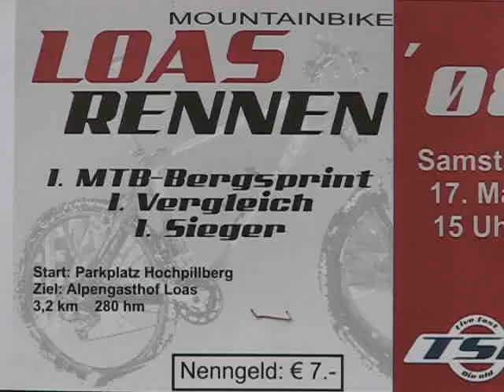Loasrennen 08 Impressionen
Eindrücke aus dem Zielbereich